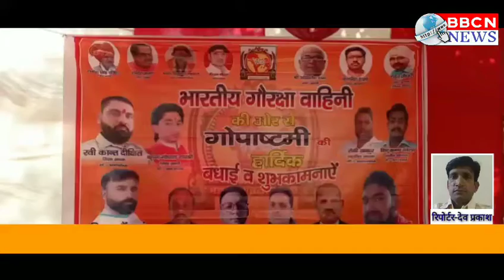गोपाष्टमी के मौके पर भारतीय गौ रक्षा वाहिनी के तत्वाधान में किया गया गौ माता का पूजन